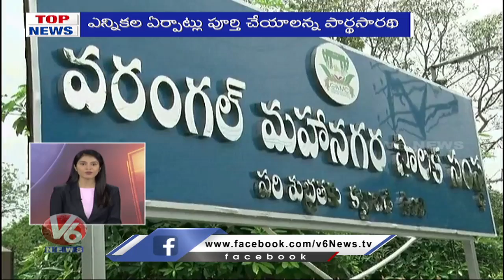Free Corona Vaccine In Telangana | PM Modi On Oxygen Shortage | V6 Top News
Todays Top News Is About Telangana Govt Take Sensational Decision On Corona Vaccine Free For Telangana People, And Man Protest To Admit CM KCR And KTR In Gandhi Hospital.